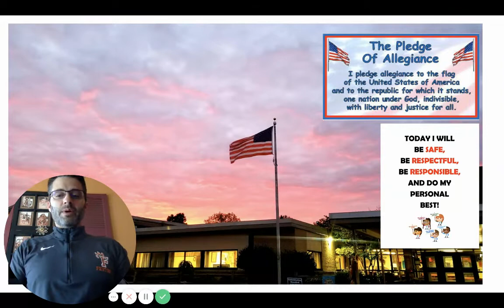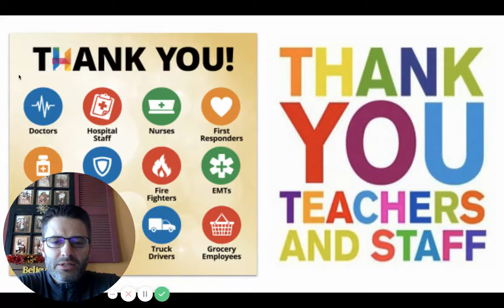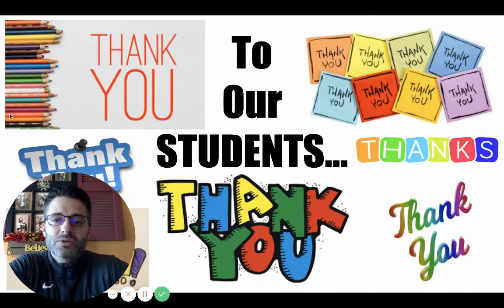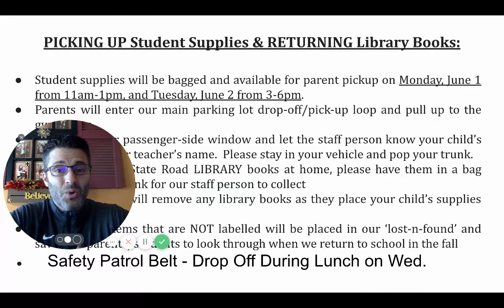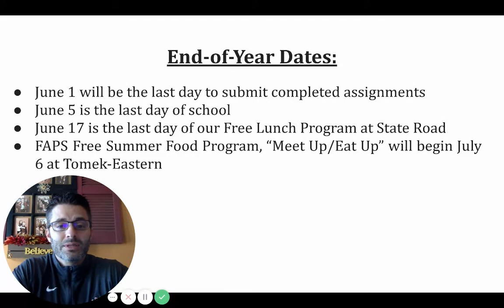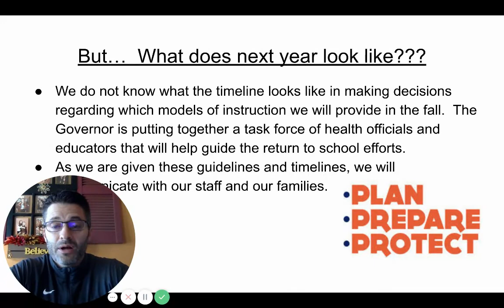SR Virtual Announcements 6-1-20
State Road's Virtual Announcements for the week of 6-1-20.